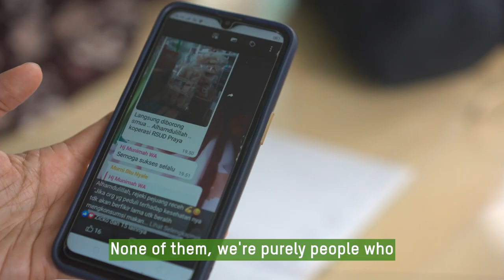Meet Adriana, Nora, Ruth and Yati, women entrepreneurs in Indonesia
The Indonesian Women in Leadership program (I-WIL) aims to support community organisations to promote gender equality by increasing women's economic empowerment. Adriana, Ruth, Nora and Yati have trained in entrepreneurial skills and knowledge through Oxfam local partners Konsorsium Timor Adil dan Setara and Konsorsium Alam. This training has led to greater economic empowerment.